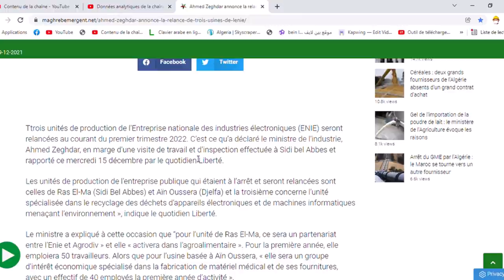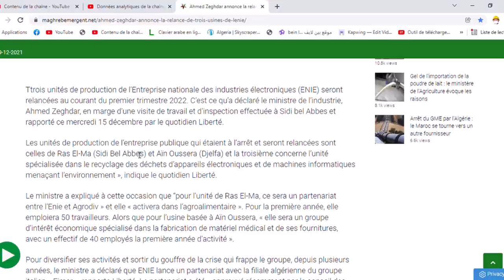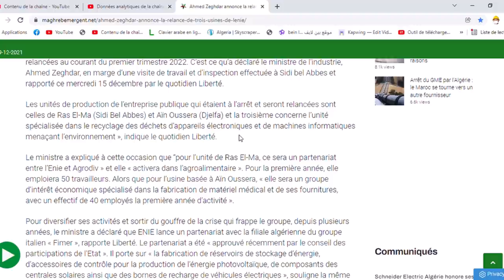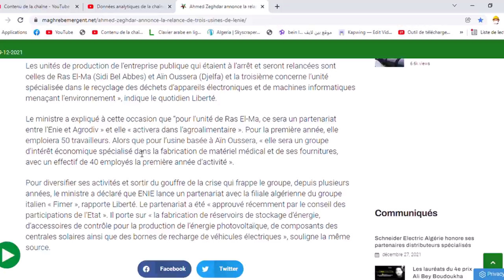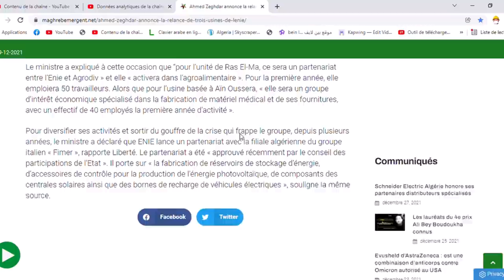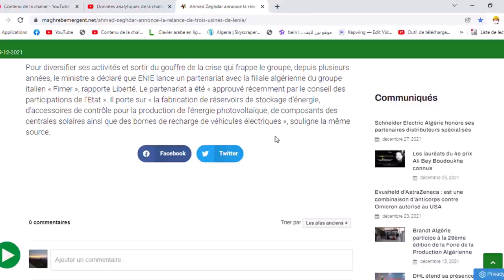👈الله اكبر 👈بقرار من وزير الصناعة يعاد فتح ثلاث وحدات إنتاجية تم غلقها لمدة 30 سنة 👈ENIE ELECTRICS